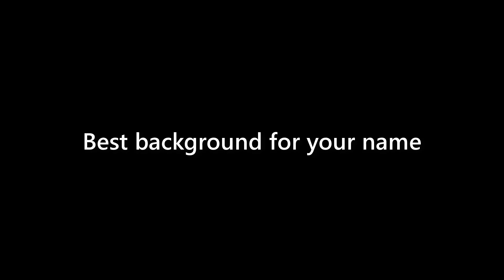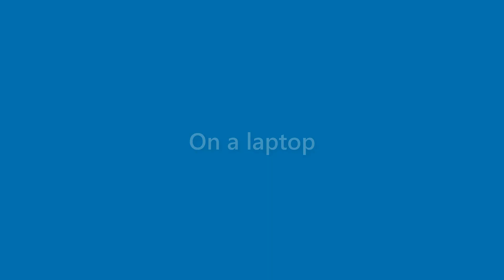Benny Mcpherson - appearance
Name Look - Benny Mcpherson - appearance. In this video we present "Benny Mcpherson" name look and feel in various scenarios.
This video will cover:
How does "Benny Mcpherson" look as a personal letterhead?
How does "Benny Mcpherson" look on a business card?
How does "Benny Mcpherson" look on a computer/laptop screen?
How does "Benny Mcpherson" look with different background colors?
How does "Benny Mcpherson" look with various fonts?